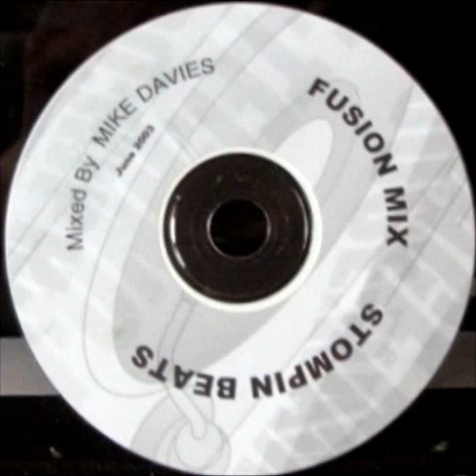1~Fusion Mix ~ June 2003 ~ mixed by DJ Mike Davies.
Project Bass + Stevie B ~ I Want You 2.